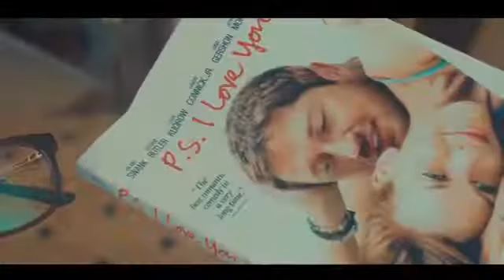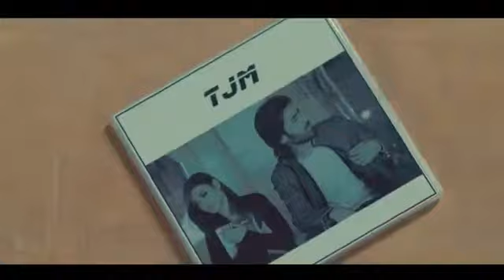Teri Judai !! Remix Song !! Hukam Ali !! New Sad Song !! 2020 Letest !! Anju Hangama 😭😭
Song : Teri Judai

Singer : Hukam Ali

Album : Teri Judai Maine